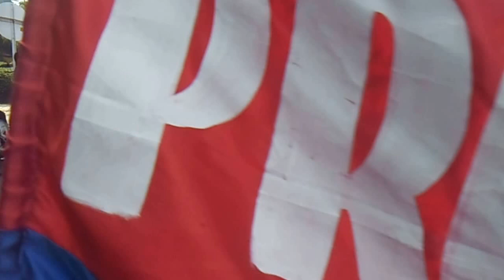DESFILE OLIMPIADAS ROLDANISTAS 2013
RECORRIDO POR LAS CALLES DE TARAZÁ.